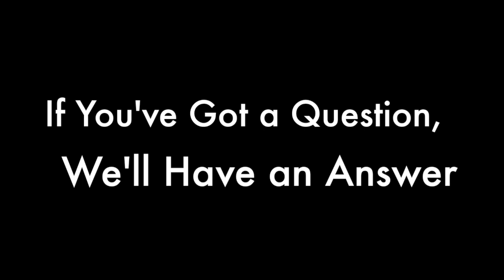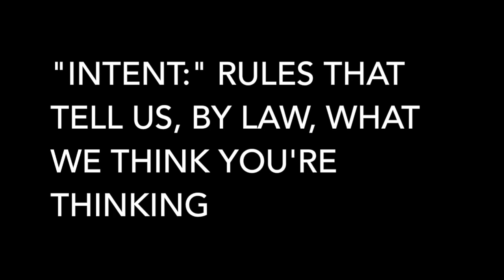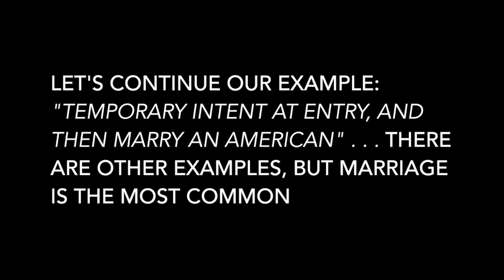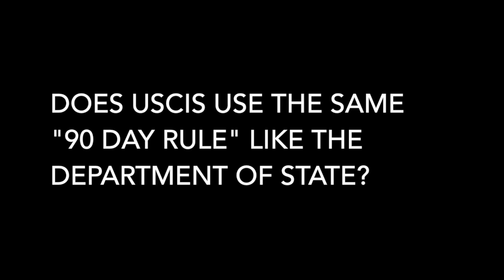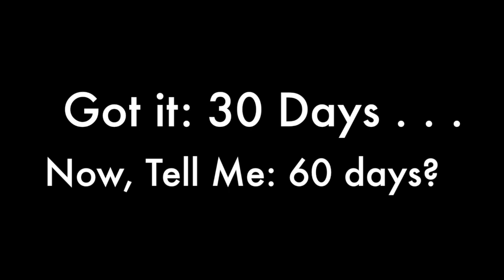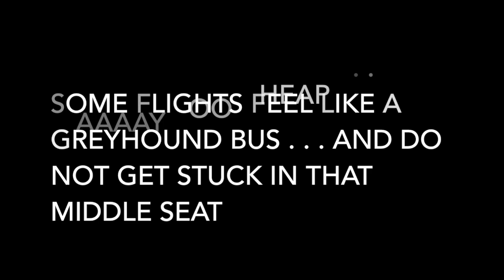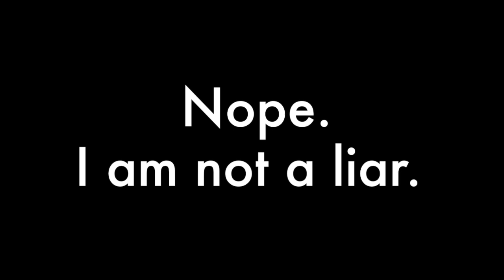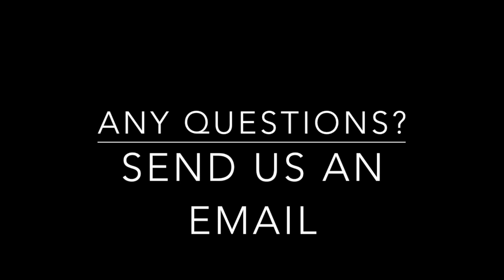90 Day Intent Rule -- It Could Mess Up Your Life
WHO WE ARE: Serratelli Mijal PLLC / Immigration Art

Attorney Mara S. Mijal
Managing Partner

Peer Recognition in:
* Virginia's Super Lawyers, Immigration Law

Attorney Art Serratelli
Partner

Peer Recognition in:
* The Best Lawyers in America, Immigration Law;
* Virginia's Legal Elite, Immigration & Naturalization Law;

ABOUT THIS VIDEO:
"Intent Rules in the 21st Century are D-U-U-U-U-U-U-U-U-M-B . . . but you BETTER FOLLOW THEM, or else you could be permanently barred from ever coming into the USA ever, ever, again.

I don't know about you, but these rules are starting to really drive me nuts. Am I right?

No joke -- am I right?